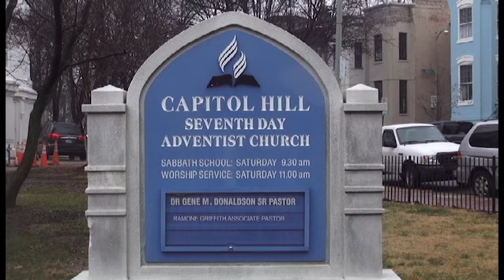Whats In Your Hand? Dr Gene M Donaldson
Sermon by Pastor Dr. Gene M. Donaldson, given at Capitol Hill SDA Church, Washington,  DC